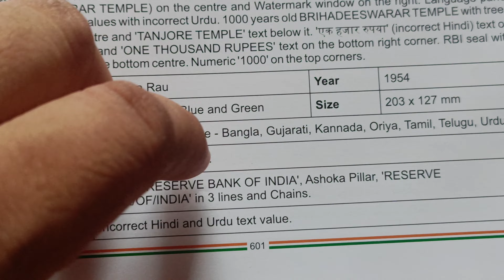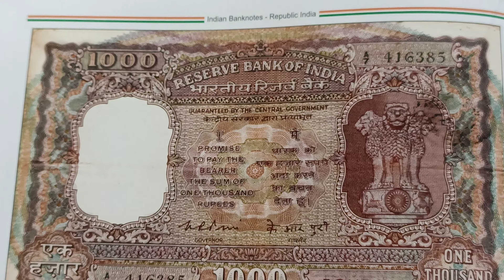year 1954 to 1975 price नोट का प्राइस वीडियो में जरूर देखें ओल्ड नोट 1000 रुपए इंडिया